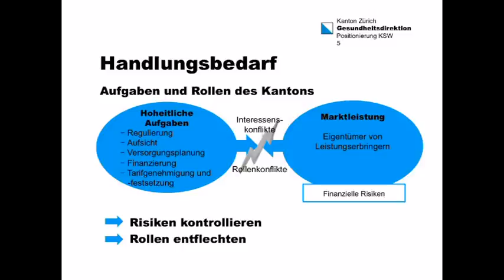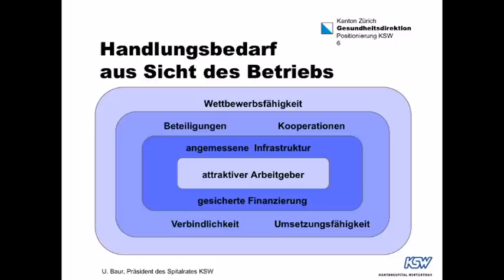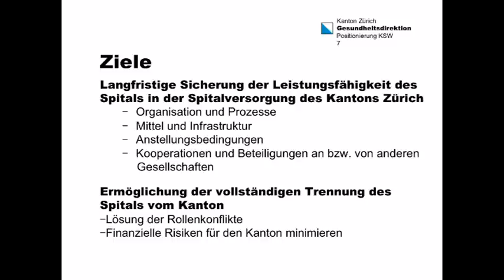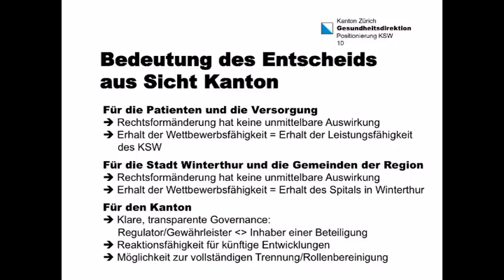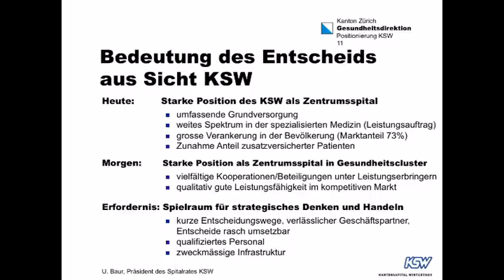11.04.13 Überprüfung der Positionierung des Kantonsspitals Winterthur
Mit den seit Anfang 2012 geltenden neuen Bestimmungen zur Spitalplanung und Spitalfi-nanzierung hat sich das Umfeld der Spitäler in der ganzen Schweiz grundlegend verändert. Der Regierungsrat beauftragte deshalb vor rund einem Jahr die Gesundheitsdirektion, in Zusammenarbeit mit dem Kantonsspital Winterthur (KSW) die Stellung des KSW gegenüber dem Kanton zur überprüfen. Der Auftrag verlangte ein Konzept, das zum einen die unterschiedlichen Rollen des Kantons als Gewährleister der Gesundheitsversorgung und Spitalbetreiber bereinigt, und gleichzeitig für das KSW auch unter den neuen Rahmenbedingungen im Spitalwesen gute Voraussetzungen für einen langfristig erfolgreichen Betrieb schafft.